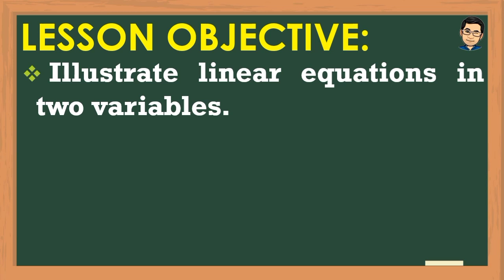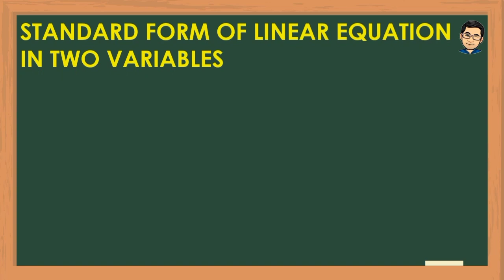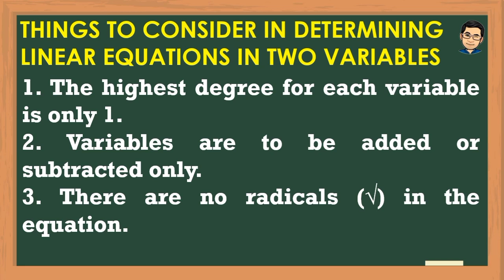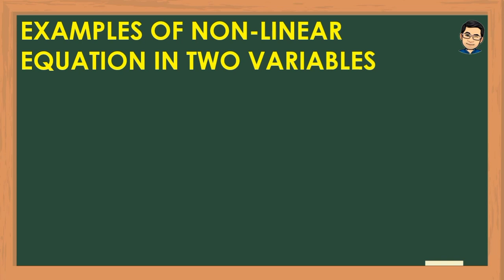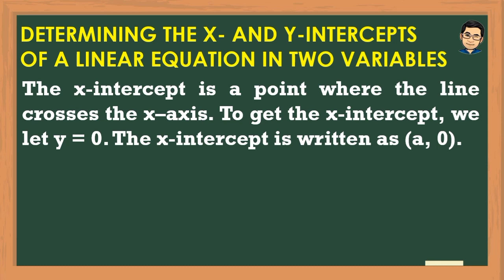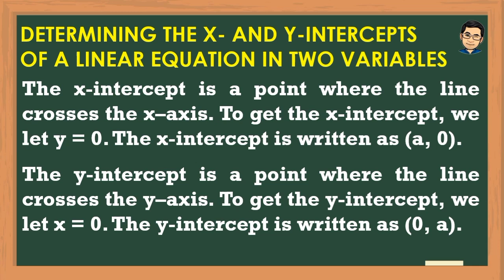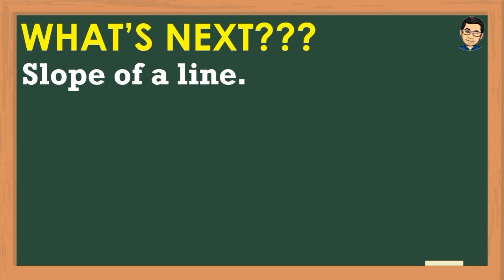ILLUSTRATING THE LINEAR EQUATIONS IN TWO VARIABLES | MATHEMATICS 8 | MELCS Q1-W5 | TAGALOG VERSION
For the fifth week of our lessons in Grade 8 Mathematics, we will have topics on rectangular coordinates system and its uses, linear equations in two variables, and slope of a line.